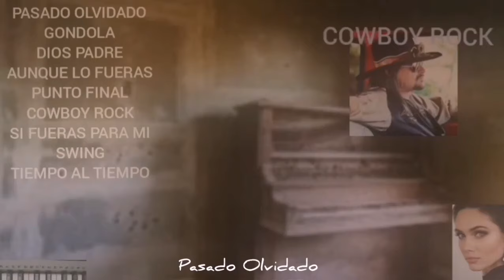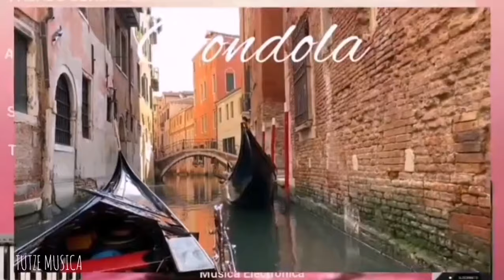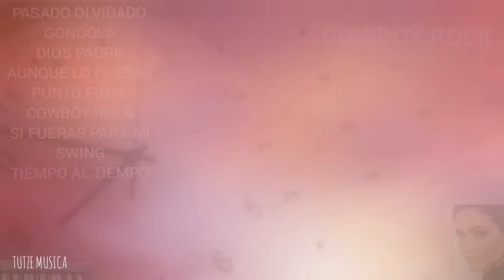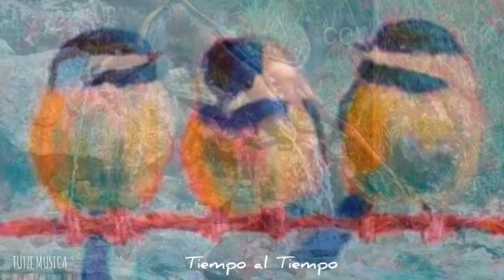COWBOY ROCK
Categorías
Instrumental
Orquestada
Electrónica
Romántica
Original
Lírica